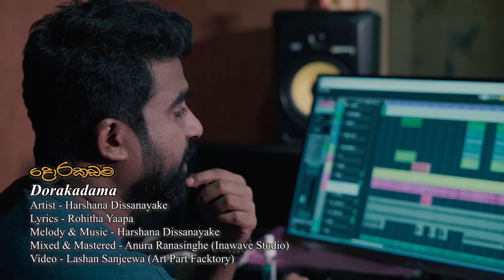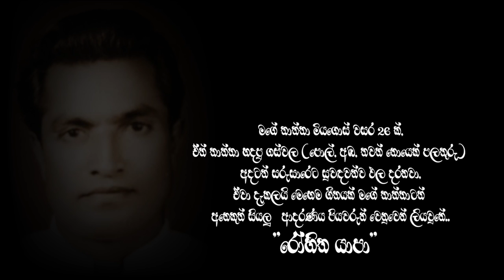"දොරකඩම" Dorakadama | Harshana Dissanayake | New Song | Rohitha Yaapa | Piyaguna Gee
"දොරකඩම" Dorakadama
Artist | Harshana Dissanayake
Lyrics | Rohitha Yaapa
Music | Harshana Dissanayake
Mixed & Mastered | Anura Ranasinghe (Inwave SudioZ)
Video | Art Part Factory

Orchestra
Keys | Wajira Gomas
Guitars | Mahinda Bandara
Bass | Sangeeth Wickkramasinghe
Flute | Jaanaka Bogoda
Violins | Madushanka Rathnayake | Thisara Bandara
Percussions | Dhananjaya Somasiri | Nihal Kalubovila